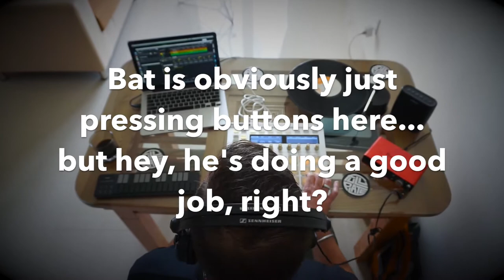Clean Plate Club Vol. 3 - Batsauce TRAILER #3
FULL PLATE presents:

Clean Plate Club Vol. 3 - Batsauce

Available NOW for Streaming/Download/Limited Cassette at:
FullPlateFam.com

Beat: Batsauce
Video Work: Dillon

Shot on location somewhere in Vietnam...